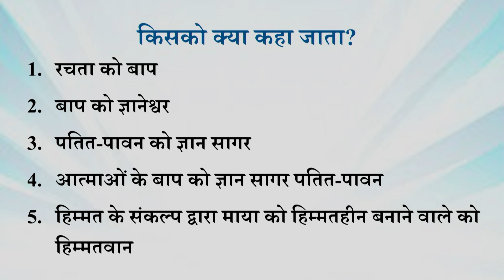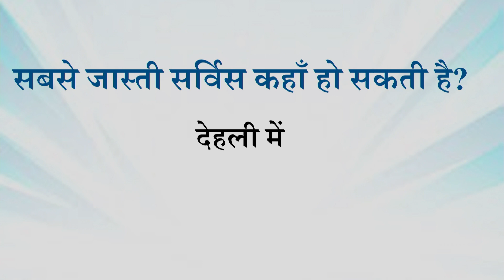Aaj ki Murli se Vishesh Baate 26-09-2023 by BK Shweta Behen from Om Shanti Retreat Centre, Delhi-NCR